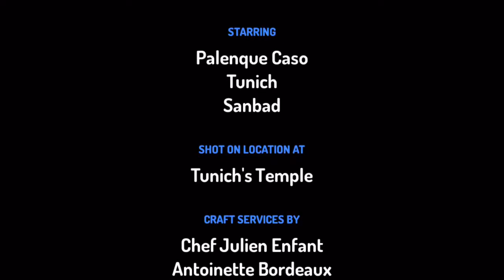Le temple des rêves - Luca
Un aventurier découvre un temple secret. mais attention au gardien du trésor !
Atelier "Des film qui cartoon !" le 3 mai 2017